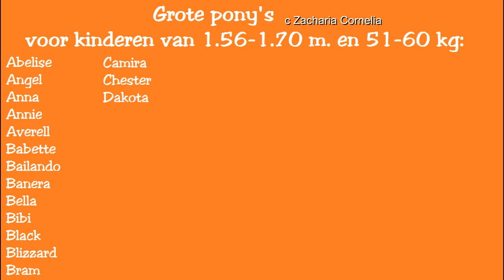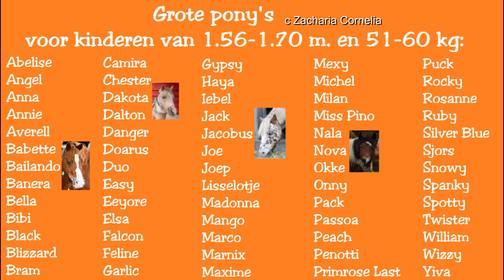De ORANJE PONY'S - nieuwe banden - grote pony's ♥ Ponyparkcity # overzicht op alfabet !!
Na de vorige video over de gekleurde banden beloofde ik na een tijdje een meer volledige update te maken.
Ik vond het tijd worden voor die update, maar zag dat ik zulke lange lijsten met pony's heb, dat ik nu video's per kleur maak.
Dit is nog lang niet alles... en ook wordt er af en toe nog van bandkleur gewisseld... dus: aanvullen mag dus nog steeds !!

Abelise
Angel
Anna
Annie
Averell
Babette
Bailando
Banera
Bella
Bibi
Black
Blizzard
Bram
Camira
Chester
Dakota
Dalton
Danger
Doarus
Duo
Easy
Eeyore
Elsa
Falcon
Feline
Garlic
Gypsy
Haya
Iebel
Jack
Jacobus
Joe
Joep
Lisselotje
Madonna
Mango
Marco
Marnix
Maxime
Mexy
Michel
Milan
Miss Pino
Nala
Nova
Okke
Onny
Pack
Passoa
Peach
Penotti
Primrose Last
Puck
Rocky
Rosanne
Ruby
Silver Blue
Sjors
Snowy
Spanky
Spotty
Twister
William
Wizzy
Yiva